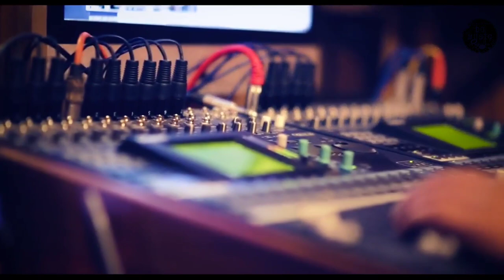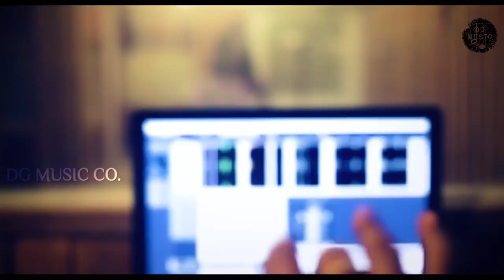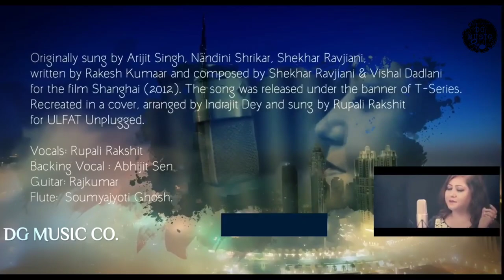Rupali Rakshit | Jo Bheji Thi Dua | Romantic Unplugged | ULFAT | DG Music | 2021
DG Music Co.

Romantic Unplugged..
ULFAT Ft Rupali Rakshit
DG music.

If I uploaded Content (images,Songs,other) that's yours.